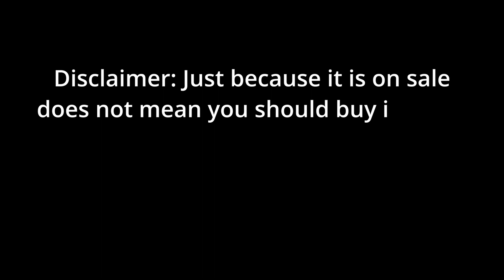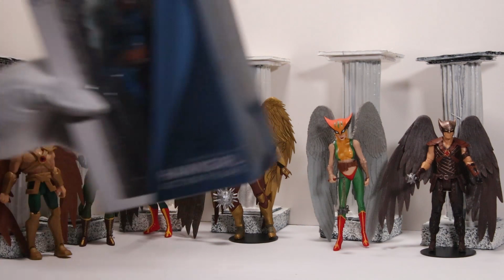DC Collectibles Earth 2 Hawkgirl Action Figure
It's not always about saving money for the Discount Action Figure Dude, sometimes one has to follow their heart and not their wallet.  Within reason.  On rare occasions.  This DC Collectibles Earth 2 Hawkgirl from some years ago aesthetically rivals almost anything being made today.

Also, if you like free stuff, leave a comment or something, if you so choose, for that Star Wars Fleet Missions Moff Gideon giveaway!  Or whatever we happen to be giving away at the moment.  We will always be giving away something.